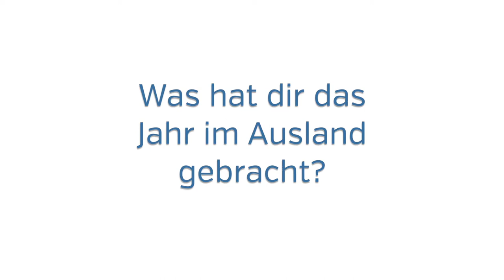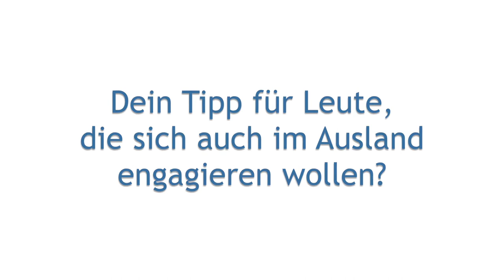Michaels Mitbringsel aus Costa Rica - weltwärts mit Brot für die Welt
Michael ist von seinem Freiwilligendienst in Costa Rica zurückgekehrt. Was hat ihm das Auslandsjahr gebracht? Welchen Tipp hat er für Leute, die auch ein Jahr ins Ausland wollen?

Die Einsatzstelle in Costa Rica hat Michael über unseren Anbieter "Brot für die Welt" bekommen. Wäre so ein Einsatz auch etwas für DICH? Bis 15. Oktober kannst du dich bei "Brot für die Welt" bewerben

Viele weitere Einsatzstellen für Freiwilligendienste in Deutschland und in aller Welt findest du über unsere Stellensuche: